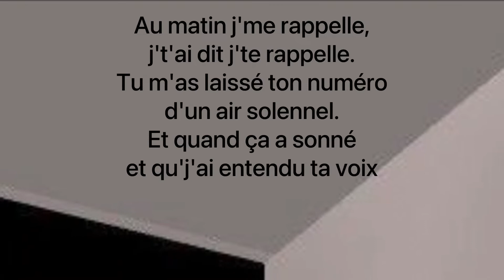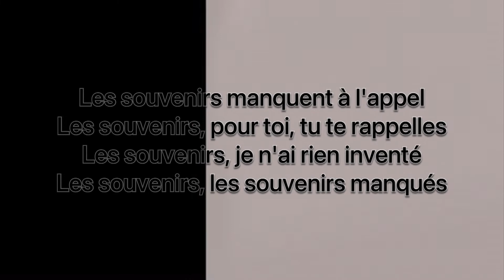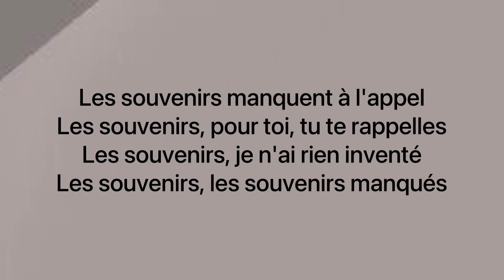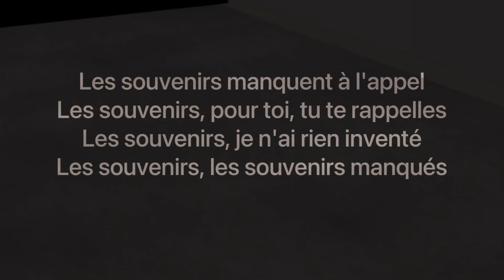Grand Corps Malade ~ Melody Gardot | Les Souvenirs Manqués